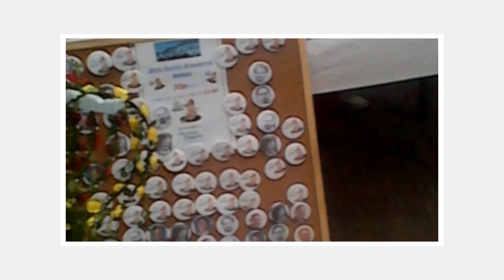Party in the yard 2016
Party in the yard 2016 was on 2016 Was on Saturday 17th Saturday 2016 at Next Doors café. Edited by Matt Bridewaters